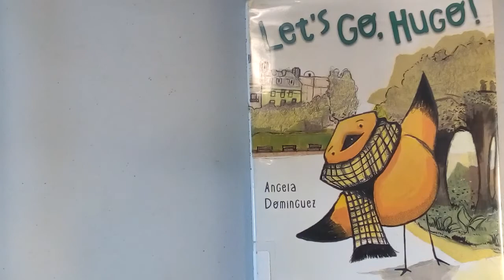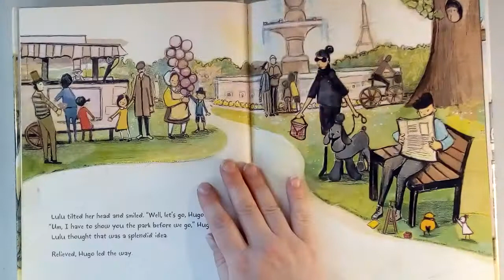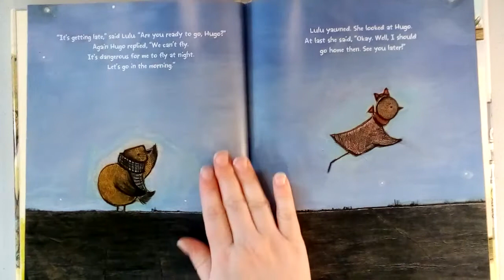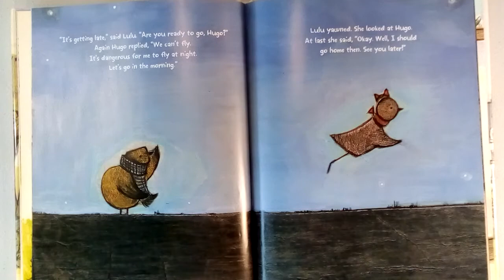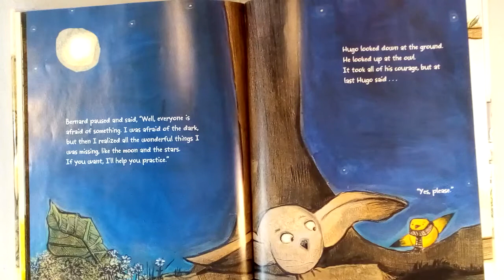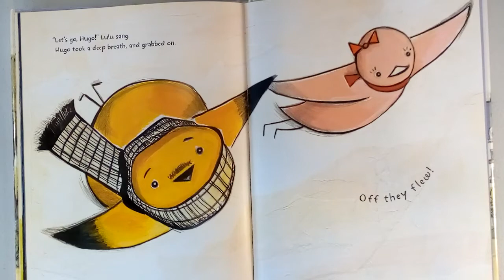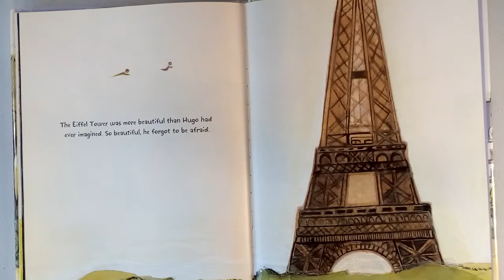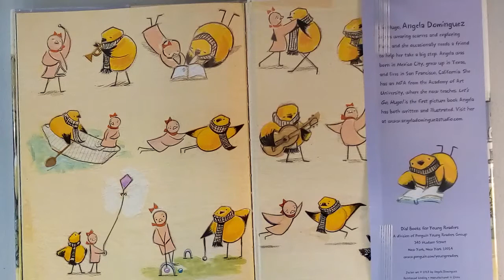Let's Go Hugo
We talk about meeting new people and trying new things as we read Let's Go, Hugo! by Angela Dominguez.